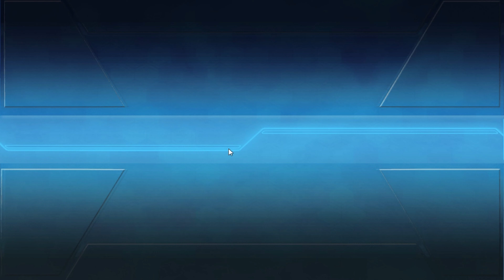Kancolle艦隊Collection【2021-04-22 實裝期間限定單次任務】 :【八周年限定】カタリナフェスティバル！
任務內容 (Mission Details) :
(軽巡orFletcher)旗艦, (駆逐or海防)3隻, 自由2の編成で1-2, 1-3, 1-4, 3-2それぞれA勝利以上×2回
以輕巡 / 「Fletcher」為旗艦, 並以含有3台以上驅逐 / 海防之艦隊出擊1-2, 1-3, 1-4及3-2並獲得A勝以上各兩次
Sortie a CL /「Fletcher」as flagship, with a fleet of 3+ DD / DE to 1-2, 1-3, 1-4 & 3-2 with A Rank+ boss node twice each

影片分段 (Chapters) :
1-2 - 00:00
1-3 - 02:57
1-4 - 06:57
3-2 - 11:53

詳細攻略可參考此文 (Detail walkthrough can refer to this link) :

如喜歡請多讚好, 訂閱及關注小弟的頻道及Facebook專頁以給予支持

封面Cover Credit: 「艦これ」開発/運営@Twitter